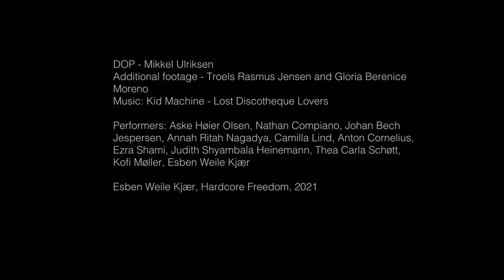Esben Weile Kjær, Hardcore Freedom, 2020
DOP - Mikkel Ulriksen
Additional footage - Troels Rasmus Jensen and Gloria Berenice Moreno